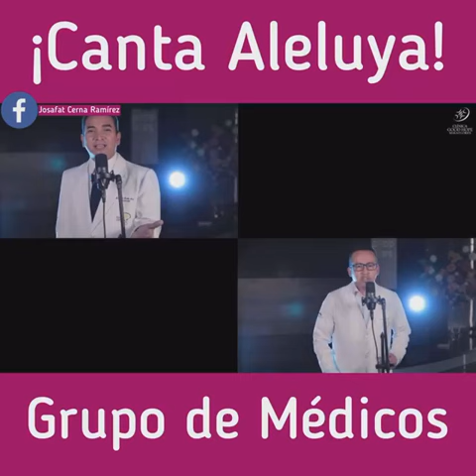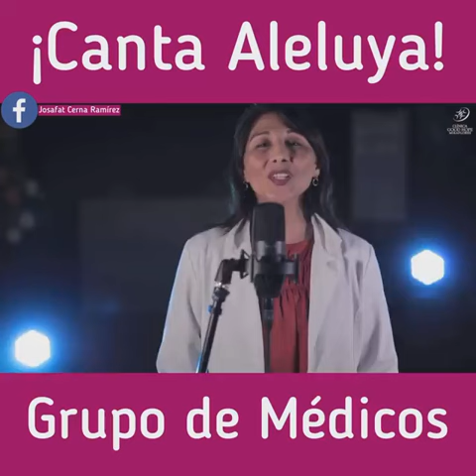6 de mayo de 2021